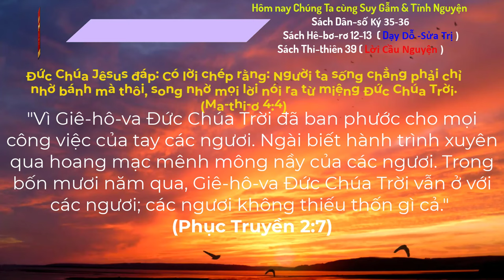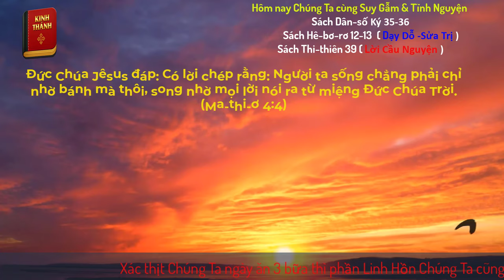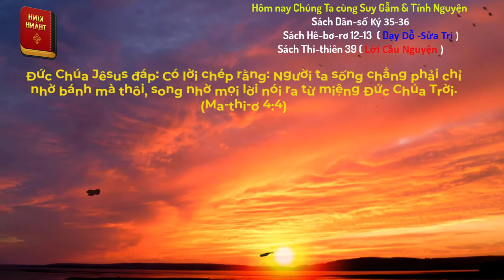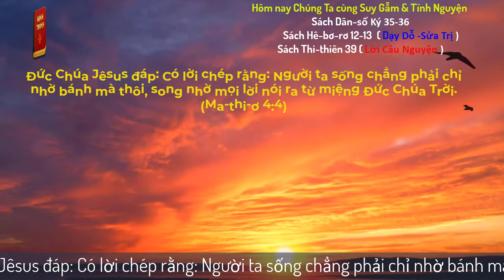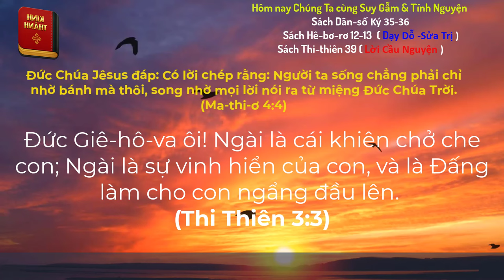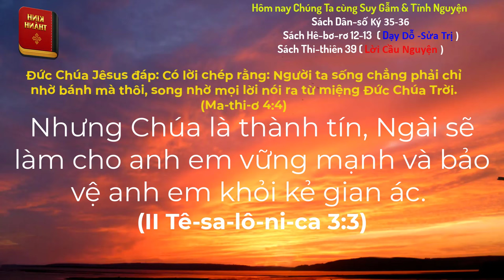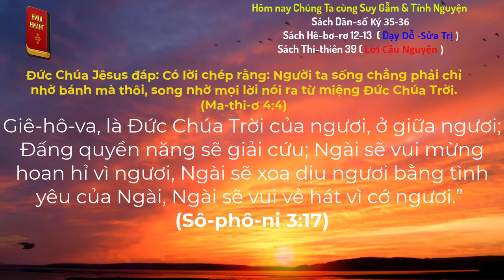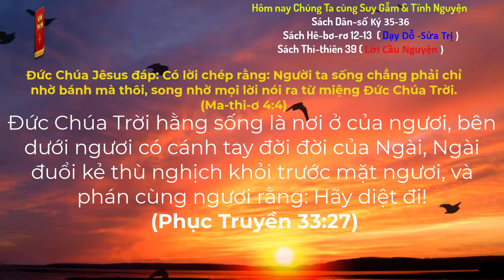Oneway Radio | Tĩnh Nguyện Hằng Ngày 14/07/2024 | Dưỡng Linh cơ Đốc